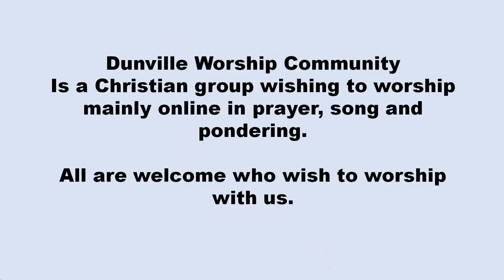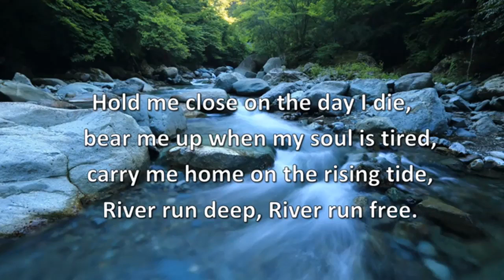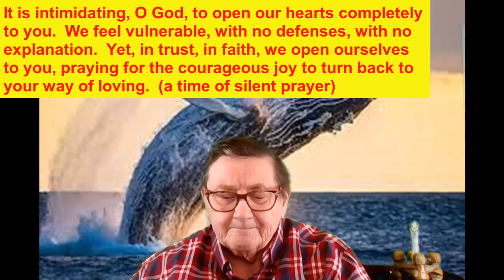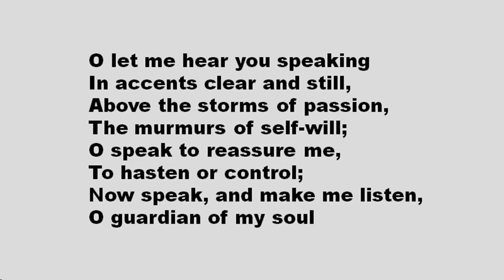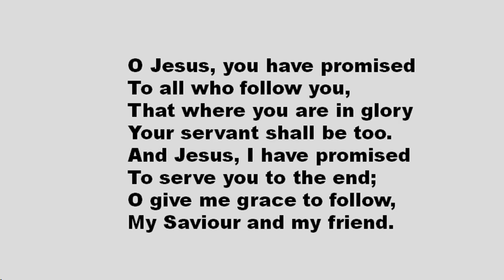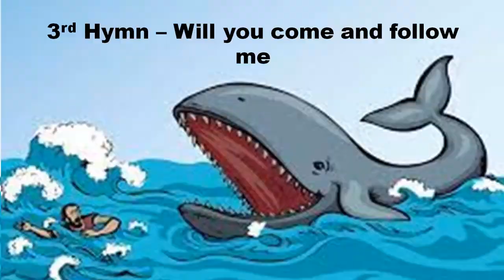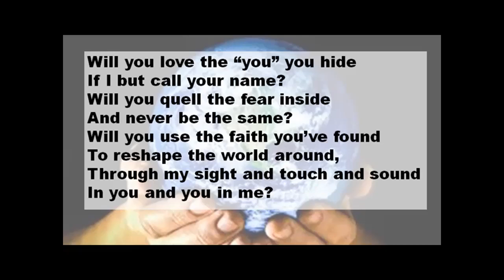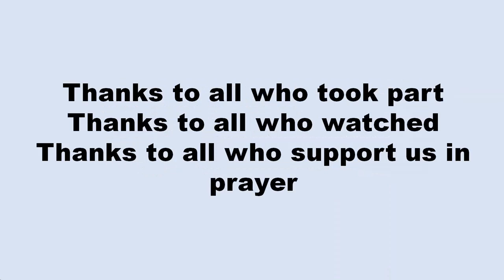Pondering Worship for January 21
Full Pondering Worship for January 21 - A Whale of a Tale.  Leader Betty Fox.  Music leader Yvonne Milley